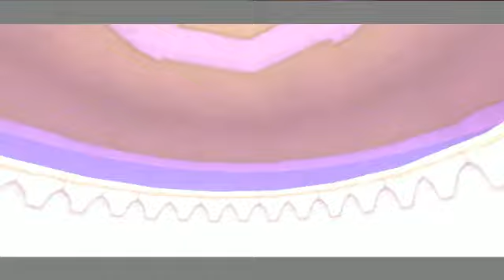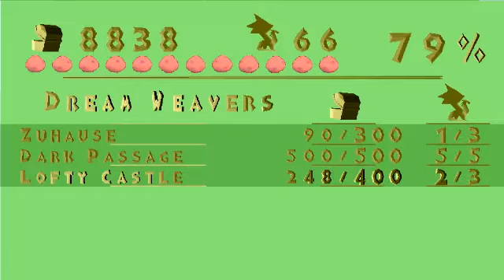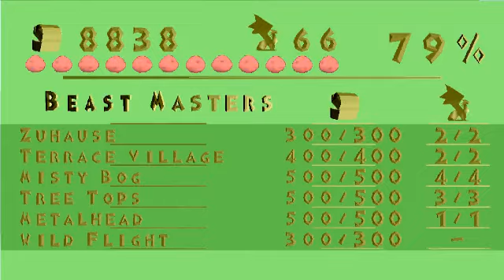Let's Play Spyro the Dragon (German version) Part 5: Crazy fairy antics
Those darn fairies are so annoying and wow do i die alot.